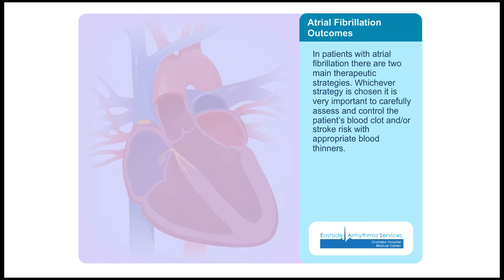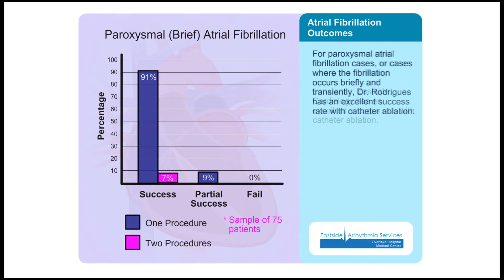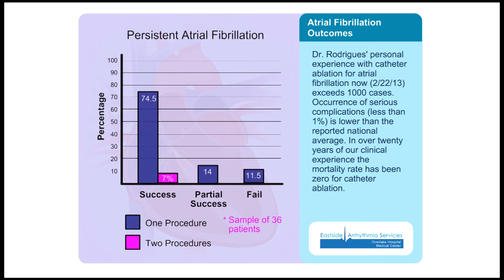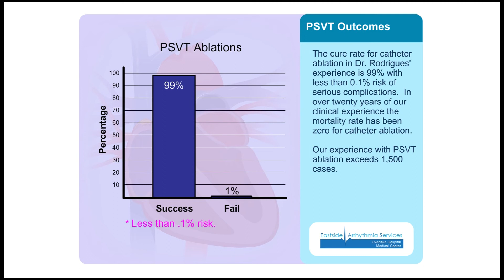Catheter Ablation Outcomes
Atrial fibrillation catheter ablation outcomes video.  Provided by Eastside Arrhythmia Services (EastsideArrhythmiaServices.com).